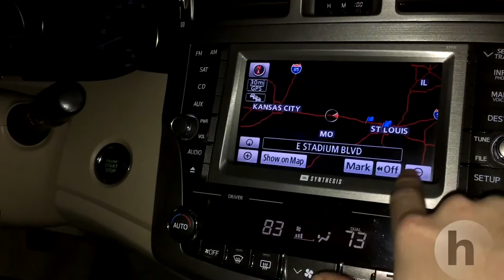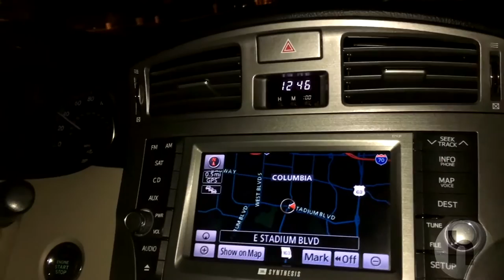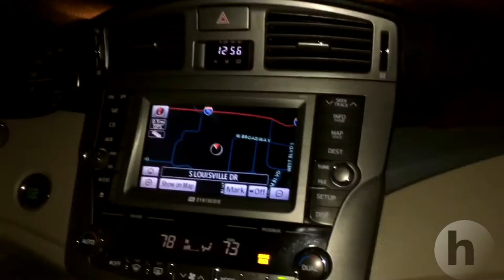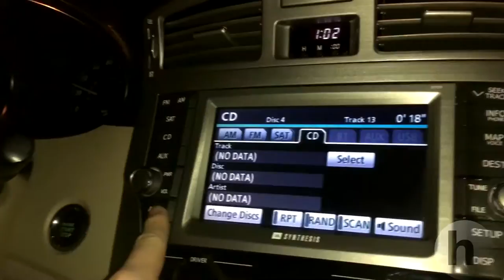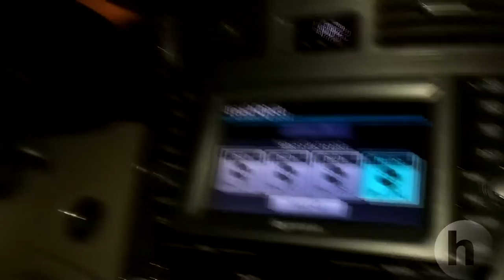Begging the Toyota Avalon for Self-Fulfillment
The Vicodin of motorcars.
I suppose this is a "vlog" isn't it. Definitely the scariest video on this channel in a long time.

Weird shit starts at 10:08

2012 Toyota Avalon
* Light pollution / fear of the dark
* Mormonism
* White lives matter
* Vicodin
* Infertility
* Where are the police!
* Uvulitis
* Self-hatred (a given, sort of)
* Kelly & Keith
* “I just feel like I can’t see through the fog. Did I not spec the fog lights? So I can’t live my life with purpose?”
* The Wknd or whatever
* “What I’ve done is thrown away what I’ve been given. I am a spirit walking. I am a spirit driving. Boy, do I love Christmas.”
* Mondays / Morning Coffee bullshit
* “The steering is light... just like the frivolousness of my life. Just like my life, I can change direction so easily. Toyota Avalon: for those who have lost ultimate purpose.”
* “If I keep doing everything I’m supposed to, I’ll never have to feel pain again.”
* “Keith and Kelly went on a carnival cruise... We do everything we’re supposed to because we’ve always done that.”
* Apples to Apples / Cards Against Humanity
* “I emulate the Mario on my goddamned phone.”
* Temple Run
* “Nothing is real! I can hit myself, see!”
I wanted just a few things in life: I wanted to feel safe.

I’m deserving, but I’m maybe not deserving ... But I’m deserving! But I hate myself for being deserving, so I bought a Toyota Avalon.

The Langoliers Conclusion
Nothing is real - you’re in an airport. There are monsters always on the horizon making a terrible noise, and they’re coming for you - they’re going to eat you and everything you care about, and you know it because nothing is left. Nothing that you care about is left! Because beyond your reality is just a fog. There is only the airplane, and the airplane cannot provide escape for you, and all you can hear... are the monsters in the distance. I hear the monsters, Toyota! I hear them, but I am not afraid.